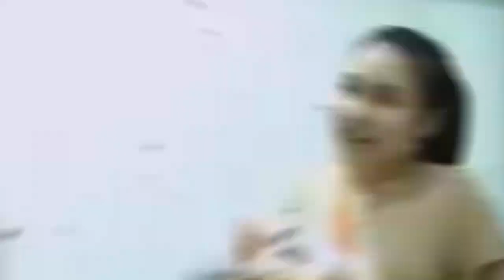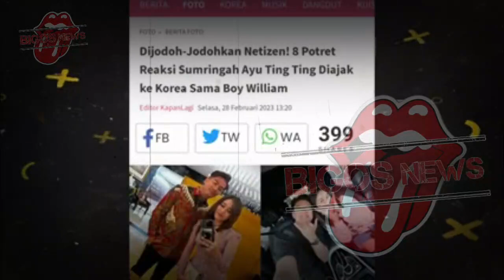AYU TING TING TEBAR PESONA~BOY WILLIAM DIAJAK LAKUKAN INI~GOSIP ARTIS HARI INI